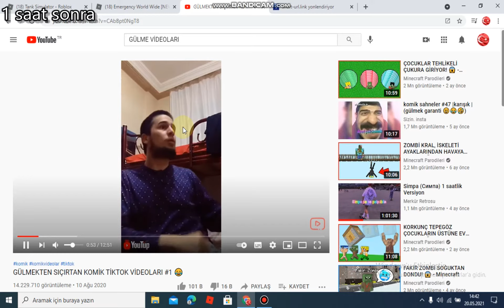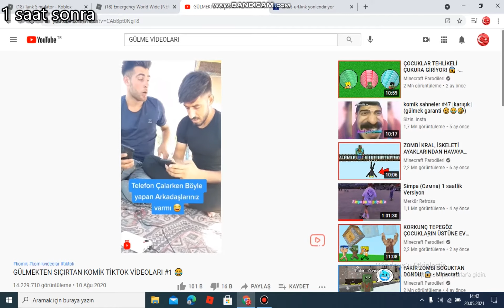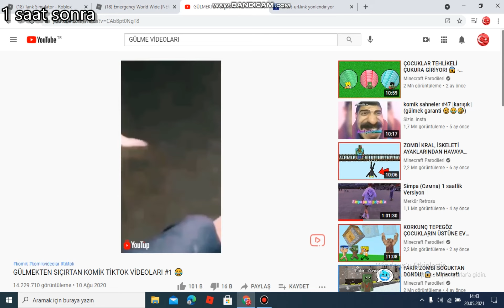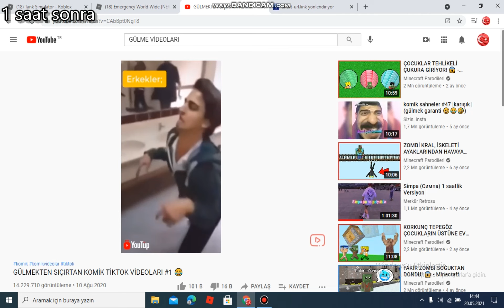GÜLMEK GARANTİ ÇOK GÜZLDÜM XD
UMARIMMBEGENİRRSİNZ